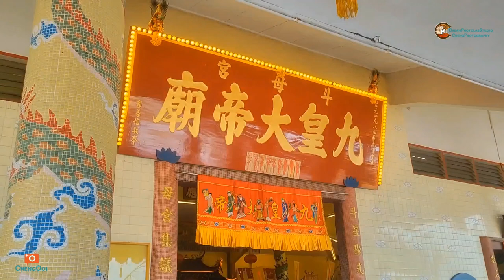馬來西亞 吉打鬥母宮 慶祝九皇大帝千秋 ~ 恭送九皇大帝回鑾 2022